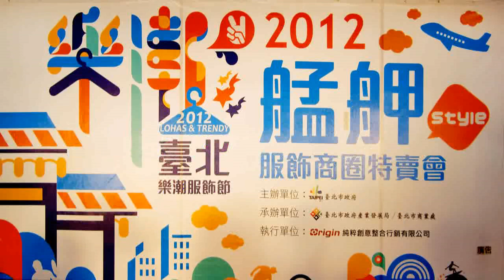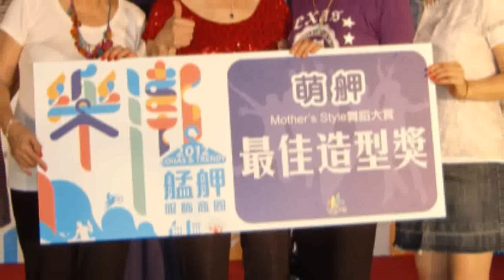That Person, That Love - Line Dance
2012台北樂潮服飾(艋舺)商圈舞蹈競賽
Choreographed by: Country Bandwagon (Singapore)
Descriptions: 32 count - 2 wall - Intermediate NC2S Line Dance
Video Photography：Judy Chen
Video clips & Production：Sunshine Hwang